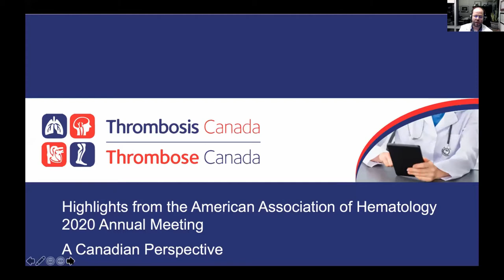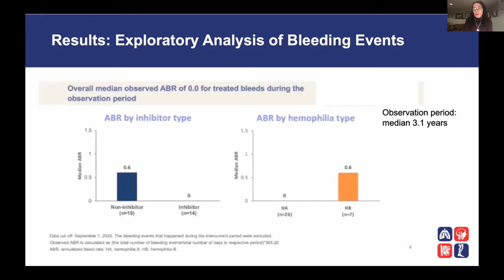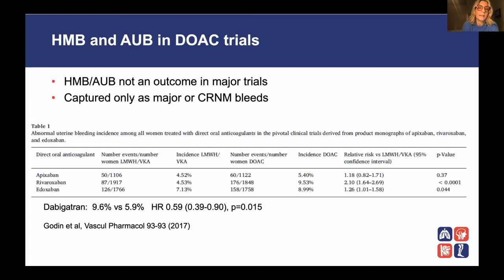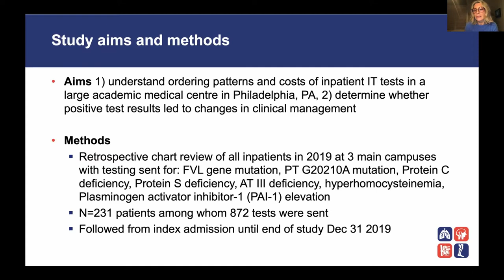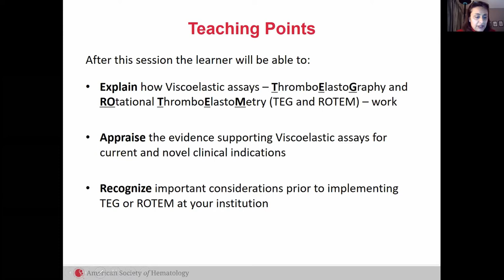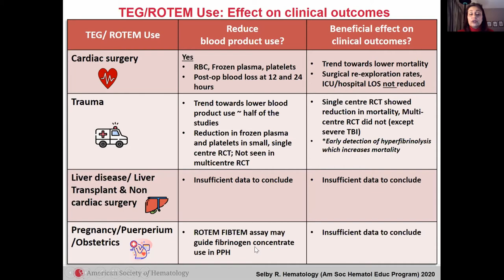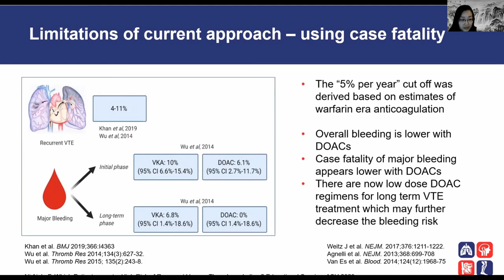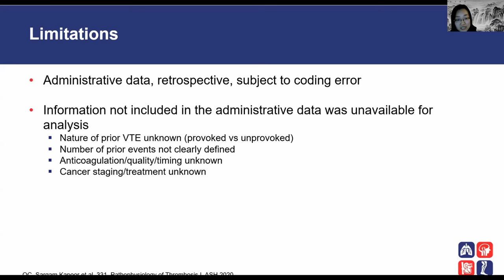ASH 2020 Highlights Dec 16 2020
Hematologists from across Canada provide their perspectives on the highlights from the 2020 ASH conference. Presentations by Dr Shannon Jackson (Vancouver), Dr Rita Selby (Toronto), Dr Vicky Tagalakis (Montreal) and Dr Cynthia Wu (Calgary) cover both hemostasis and thrombosis topics. Topics include selelected hemostasis topics by Dr Jackson, Heavy Menstrual Bleeding and Inpatient inherited Thrombophilia Testing by Dr Tagalakis, Thromboelastography and Rotational Thromboelastrometry by Dr Selby and Duration of Anticoagulation and Impact of ethnicity and impact of prior VTE on CAT by Dr Wu.  Dr Marc Carrier facilitates the program.